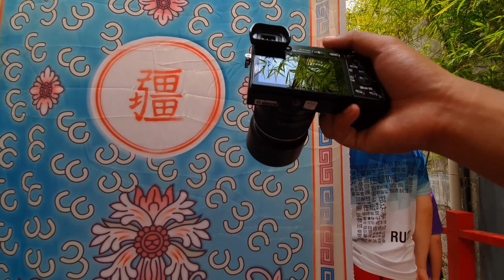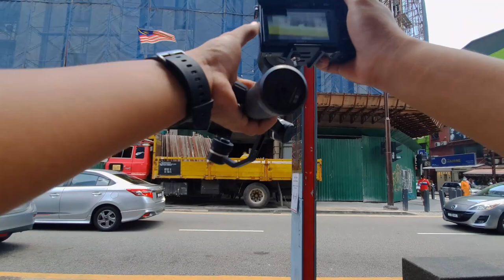Sony A6000 POV Photography in Kuala Lumpur 2021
This is my first photography POV video. I use the Sony A6000 (ILCE-6000) along with Yongnuo f/1.8S 50mm DA DSM lens in Kuala Lumpur,Malaysia

My gears :
Video recorded by : Samsung Galaxy S10 plus